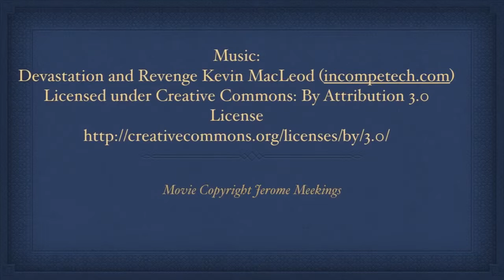Sugar Cane Burning 2018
View from my drive and. Workshop